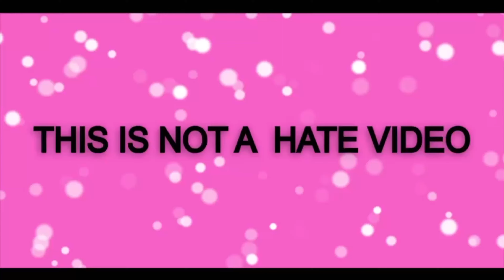Do you like broccoli ice cream ?! 🥦🍦 food song drawing memes - Yukky food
do you like lasagna milkshakes